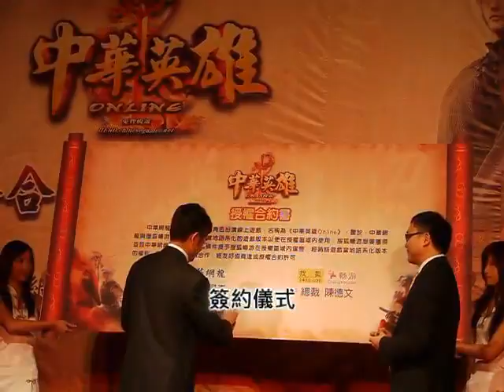中華英雄Online授權暢游記者會現場影片-巴哈姆特GNN